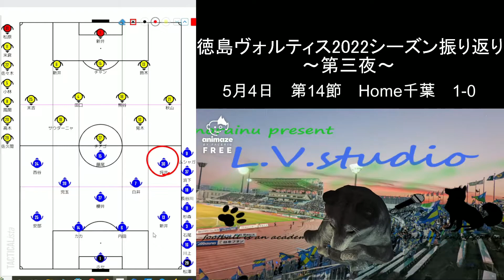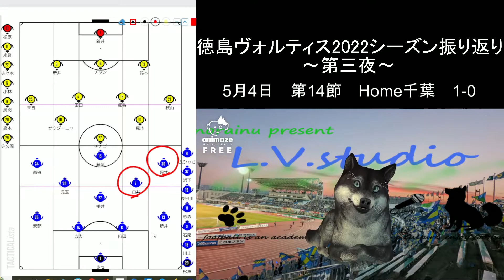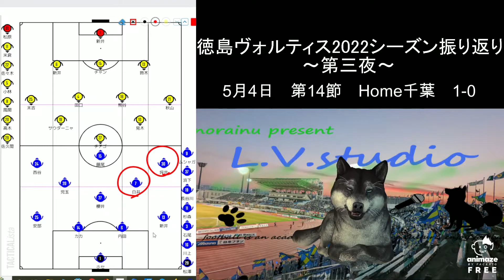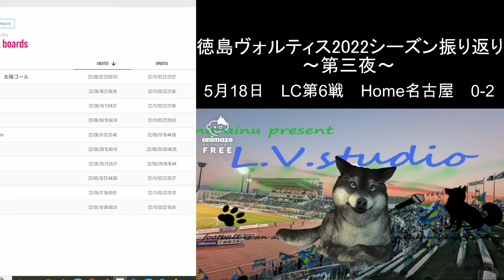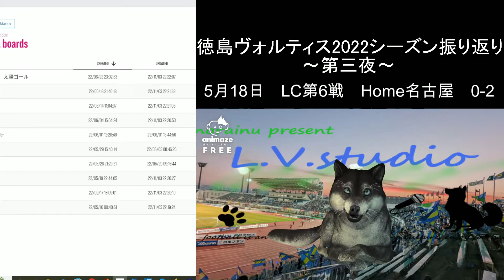norainuの独り言🐶徳島ヴォルティス2022シーズン振り返り～第三夜～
徳島ヴォルティスの2022シーズンを試合ごとにのんびり振り返りました🐶
第三夜になります。5月の試合をのんびり振り返りました。
こんな事もあったなぁという感じで聞き流していただければ幸いです。
00:00　OP
01:37　第13節Away町田
05:05　第14節Home千葉
08:48　第15節Away群馬
13:10　第16節Away横浜FC
17:43　LC第6戦Home名古屋
20:40　第17節Home栃木
24:52　第18節Away甲府
28:56　第19節Away琉球
33:04　ED